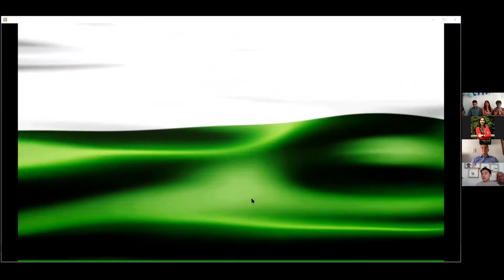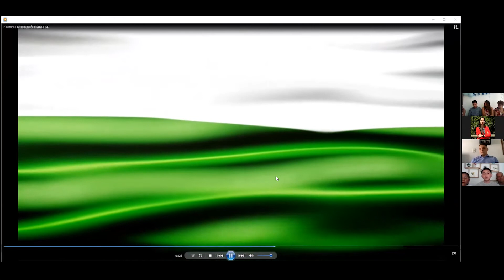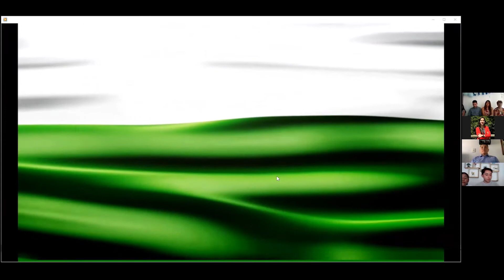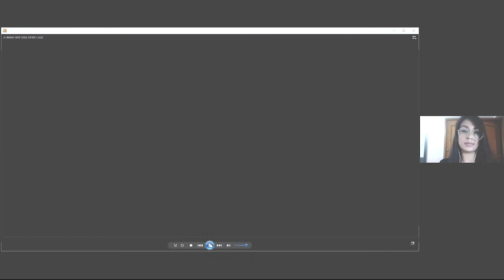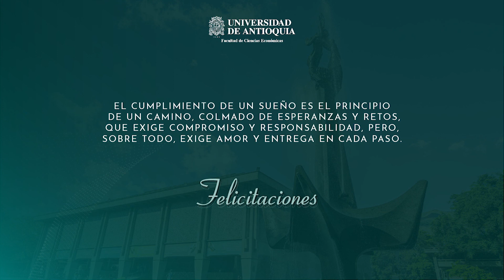Acto de graduación de la Facultad de Ciencias Económicas - 25 de septiembre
Acto de graduación virtual, en el que estudiantes de pregrado y posgrado de la Facultad de Ciencias Económicas recibieron su título.